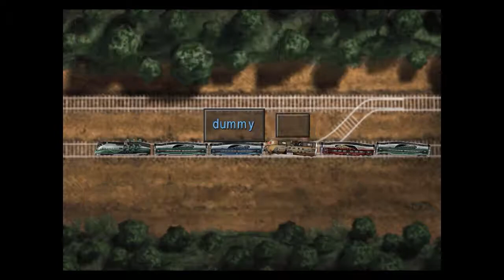FINAL FANTASY VIII - REMASTERED (PC) 05 The Timber Mission